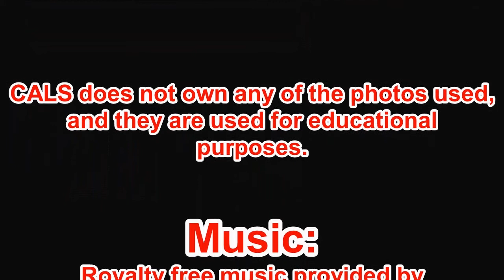Good Job! Episode 6: Camera Conversations with David Plummer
Mr. David is back with another exciting interview! This week he sat down with David Plummer, who is a Director of Photography and camera operator on a reality tv show. This is the perfect way to learn how those types of shows are put together.